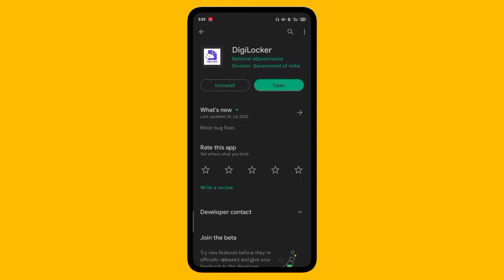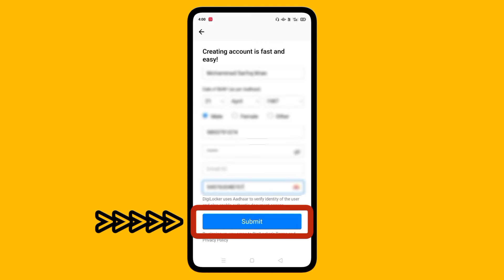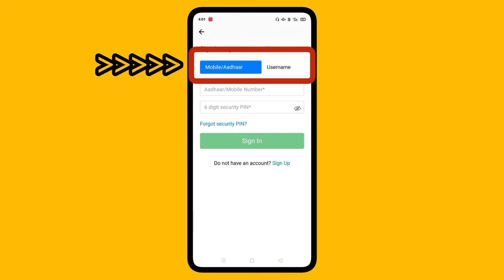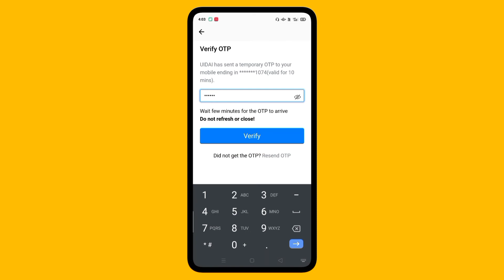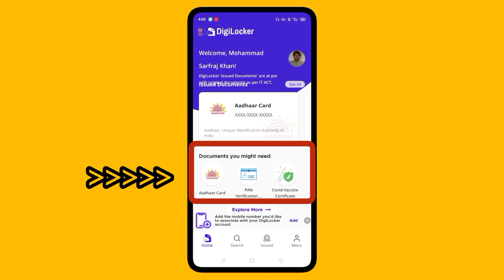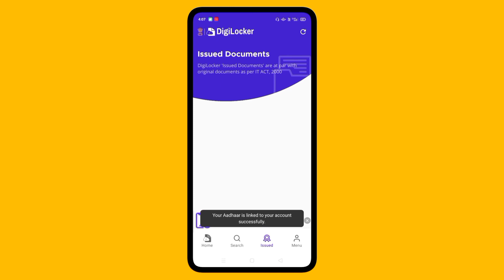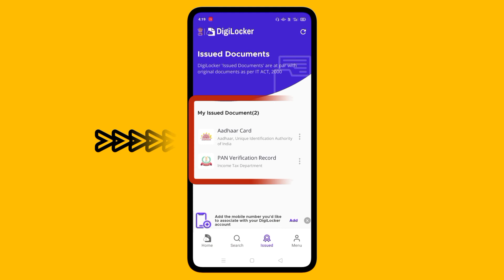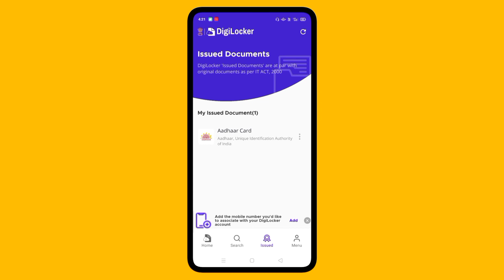digilocker | digilocker account kaise banaye | how to create digilocker account | digilocker kya hai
digilocker account kaise banaye,  how to create digilocker account, digilocker kaise use kare

Is video me appko digilocker ki complete information milegi, digilocker kya hai, digilocker me account kaise create karte hain, digilocker app ko kaise download kiya jata hai, digilocker app me documents ko kaise issue kiya jata hai, digilocker me issued documents ko kaise dekh sakte hain, digilocker me issued documents ko kaise share kar sakte hain, digilocker me documents issue karne ke kya kya fayde hain. complete information ke liye video ko end tak zaroor dekhe aur video ki information pasand aaye to isko like aur share zaroo kare.

digilocker registration kaise kare
digilocker in hindi